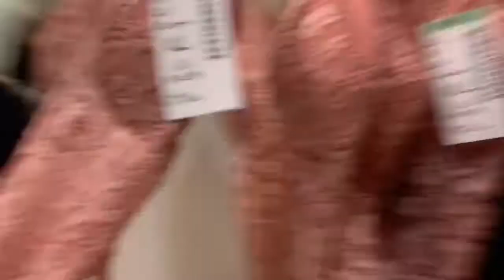LETS GET READY FOR VALENTINES DAY 🥰 transforming for Valentines Day ❤️💋